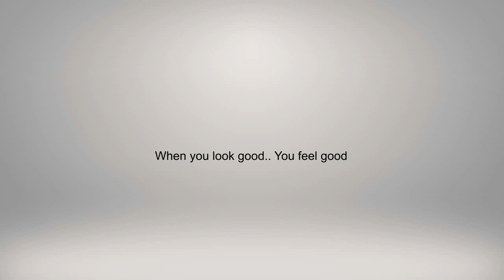Diwali Special || Hand Chain Designs || Beautiful Hath Phool Jewelry (2018)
Buy online these beautiful hand chains/hath phool designs. These are very attractive jewelries and can be used for occassions, parties, functions and weddings.

These are made up of metals with pearls and stones to adoen your hands.